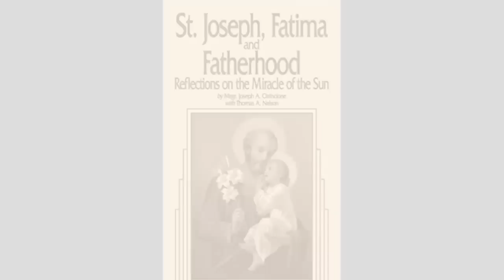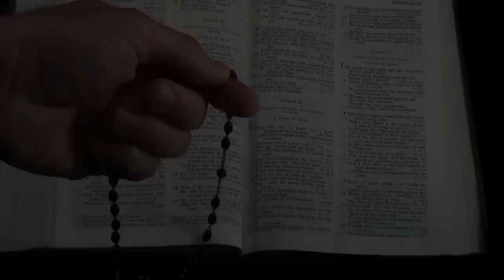IMPRESIONANTE se retira Nuestra Señora y aparece San José Haciendo los siguientes gestos al mundo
IMPACTANTE se retira Nuestra Señora y aparece San José Haciendo los siguientes gestos al mundo

CREDITOS: VATICAN NEWS ESPANOL

 SUPERCHATS